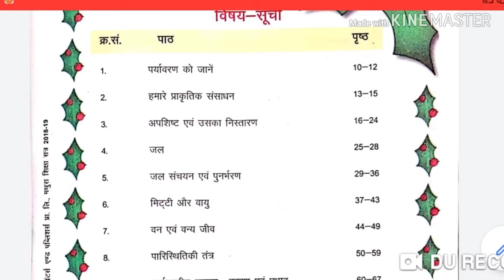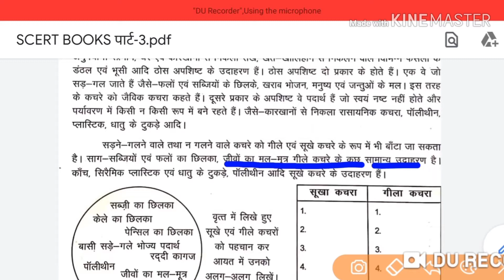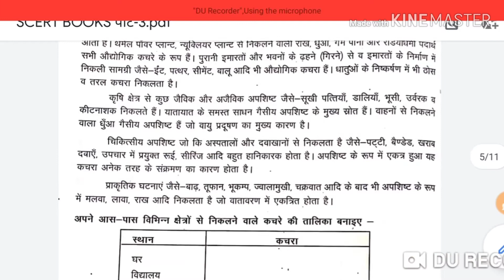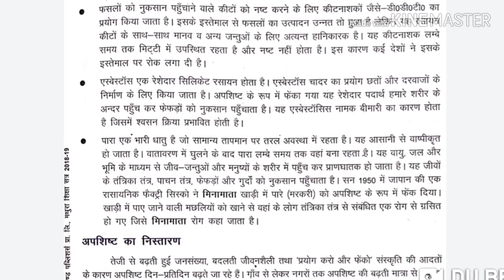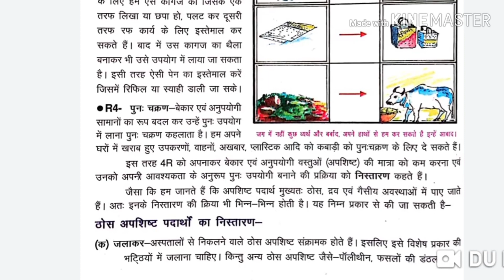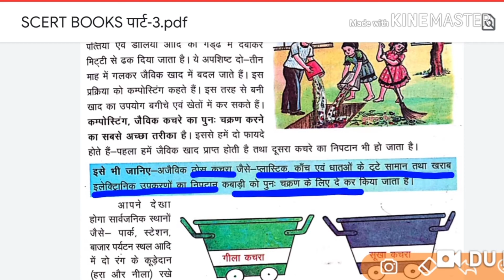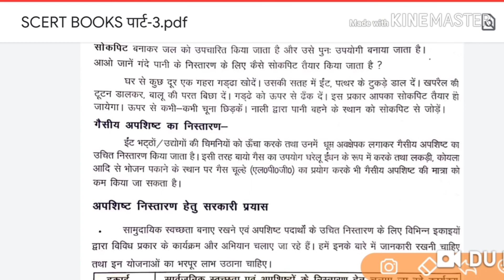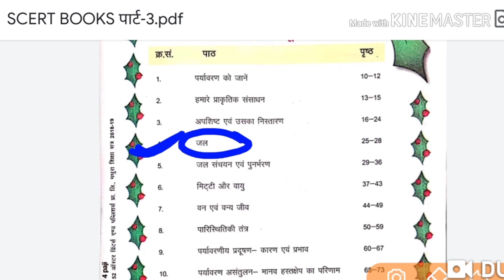SCERT PART-3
अपशिष्ट एवं उसका निस्तारण धूम्र अवक्षेपक, भोपाल गैस कांड, मीनामाता रोग, एस्बेस्टोसिस बीमारी, सूखा कचरा, गीला कचरा के बारे में विस्तृत जानकारी एससीईआरटी किताब से